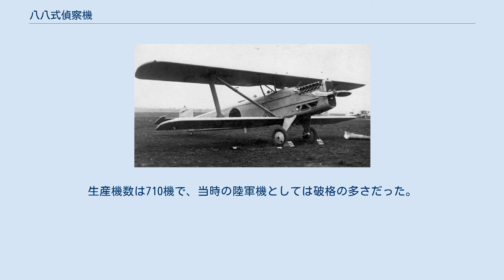八八式偵察機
八八式偵察機 八八式偵察機（はちはちしきていさつき）は、太平洋戦争前に日本陸軍で採用された偵察機である。
設計・製造は川崎。
昭和初期の日本陸軍を代表する軍用機ともいえる機体で、日中戦争の初期まで使用された。
社内呼称はKDA-2。
KDAとは"Kawasaki Dockyard, Army"（川崎造船所陸軍）の略である。
 1925年（大正14年）11月に日本陸軍は、新型偵察機の競争試作を川崎、三菱、石川島に指示した（この他、中島が自主参加した）。
川崎では、ドイツから招いたリヒャルト・フォークト技師の設計による機体を1927年（昭和2年）に完成させた。
比較審査では他社機を圧倒する性能を示したため、1928年（昭和3年）2月に八八式偵察機として制式採用された。
 八八式偵察機は、主翼や胴体の骨格が金属製の複葉単発機で、それまでの機体に比べ近代的な構造になっていた。
補助翼は上翼にのみ装備していた。
エンジンは、川崎がライセンス生産したBMW製の水冷エンジンを搭載し、冷却機は機首前面に角型のものを配置した。
しかし、運用中にこの配置では前面の視界が悪く空気抵抗も大きいことが指摘され、後に冷却機を機首下部に懸架式にして機首を整形し、プロペラスピナーを付けた型が生産されるようになった。
この生産型は八八式偵察機二型と呼ばれ、それまでの角型冷却機装備型は八八式偵察機一型と呼ばれるようになった。
なお、二型は垂直尾翼の丈が延長された他、補助翼が下翼にも装備されるようになり、安定性や操縦性がさらに向上した。
 当時の航空機としては全般的に高性能だったうえに稼動率も高く扱いやすい機体だったため実戦部隊からは好評で、満州事変、第一次上海事変から日中戦争の初期に至るまで前線で使用された。
また、爆装をして爆撃機としても利用され、後に爆撃専用の機体が開発され、八八式軽爆撃機（KDA-2改）となった。
1940年（昭和15年）頃までは、偵察部隊に配備されていた。
 生産は1928年2月-1934年まで行われ、川崎のほか、石川島でも生産された。
生産機数は710機で、当時の陸軍機としては破格の多さだった。